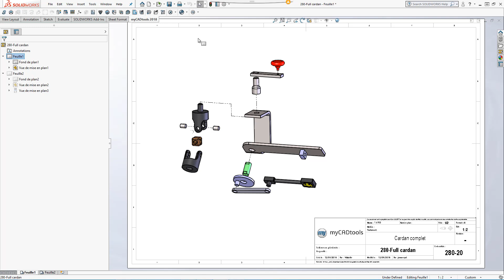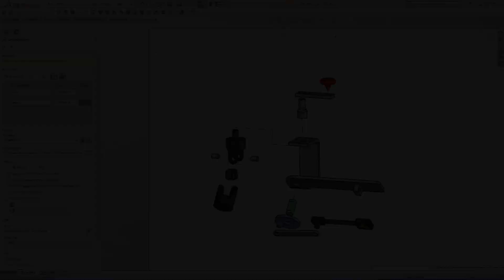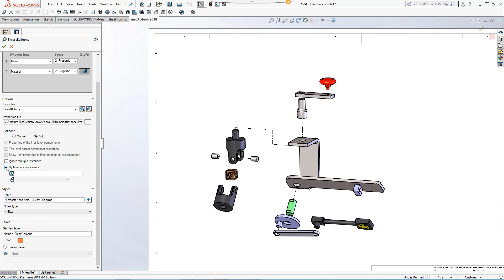SmartBalloons: Advanced balloons creation in assembly drawing using custom properties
Subtitles available in: English, French, German, Spanish and Italian

SmartBalloons allows you, from an assembly drawing view, to create automatically or manually advanced balloons using your custom properties.